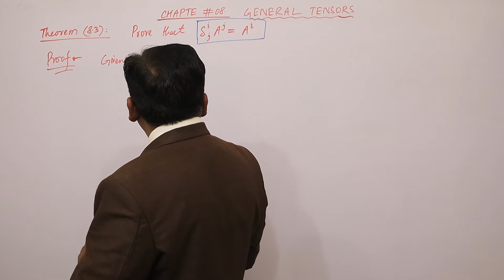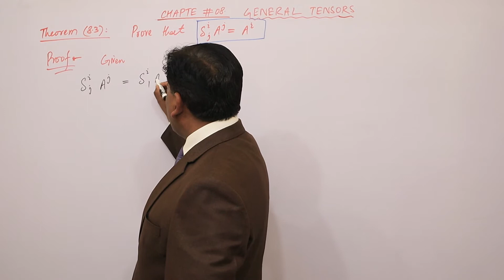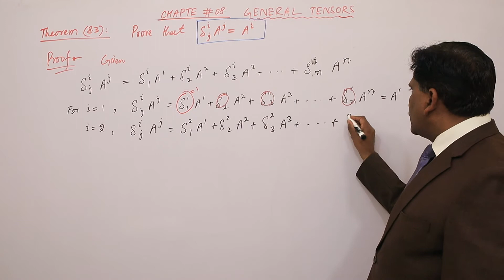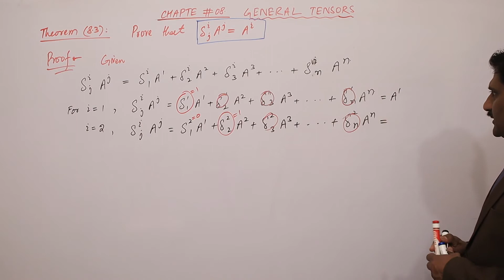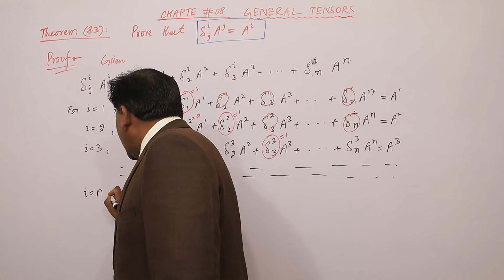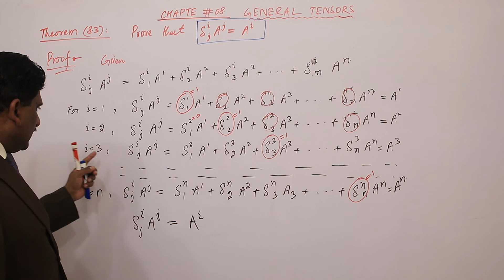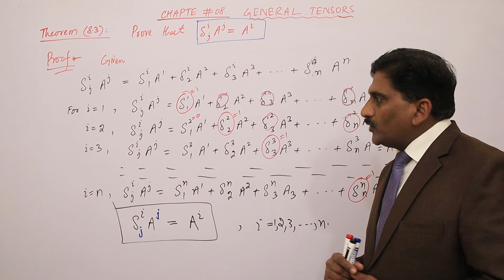20. Kronecker Delta | General Tensors | Tensor Analysis | Prof Khalid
A theorem is  stated and proved